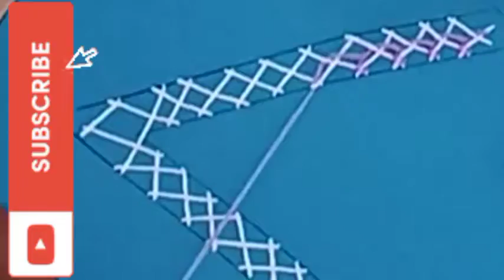Kufuma mashuka ya Kigoma alphabet V,@NaimaCreation